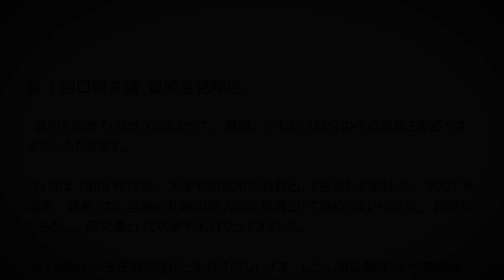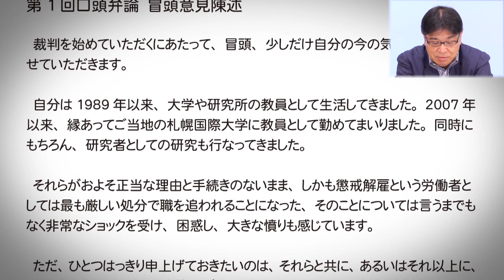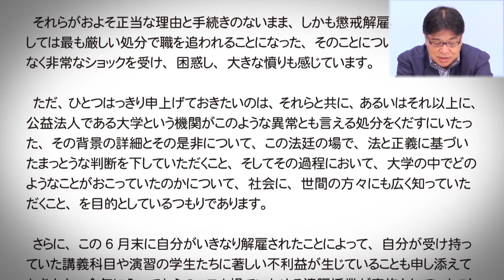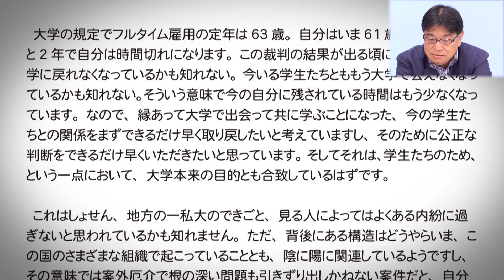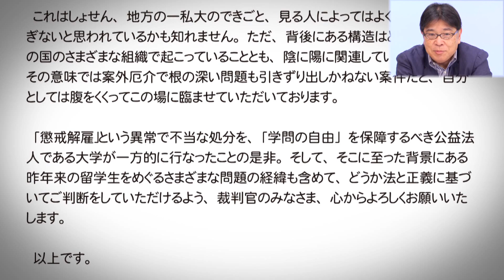【特別番組】札幌国際大学を不当解雇で提訴！大月隆寛元教授[R2/10/30]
キャスター：本間奈々（キャスター）
ゲ　ス　ト：大月 隆寛（元札幌国際大学人文学部教授）

■札幌国際大学を不当解雇で提訴！大月隆寛元教授 ～第1回口頭弁論～